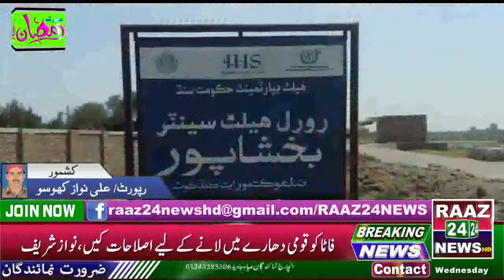کشمور دو گروپوں مین زمین کے تنازعہ پر تصادم ایک افراد زخمی